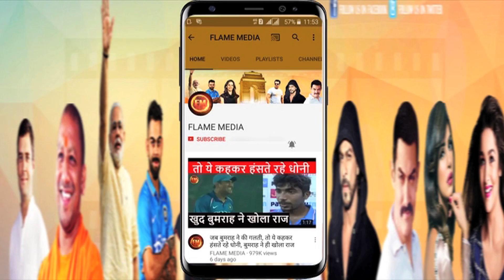IPL 11 नीलामी: सबसे संतुलित है धोनी की CSK..इन खिलाड़ियों के दम पे फिर बनेंगे चैंपियन